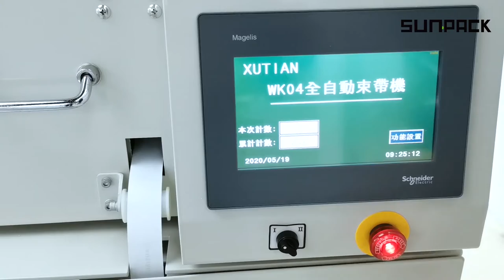WK04 30ABS Mobile On-Line Conveyor Automatic Banding Machine with Belt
Photo eye or foot pedal operation
Digital screen control
Either paper or film tape can be used
Adjustable feeding tension and banding tension
Band package as small as 30 x 10mm and up to 460 x200mm
Enter button to clear tape jam
Make 3 bands